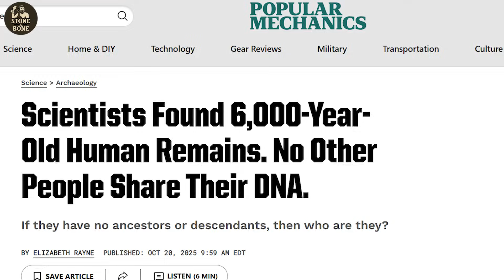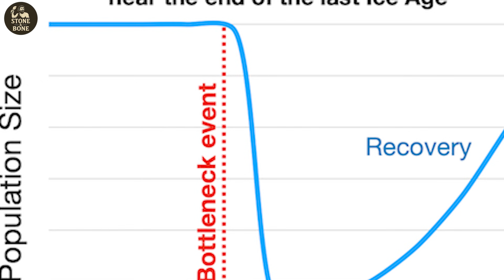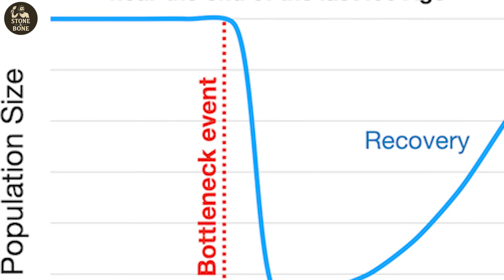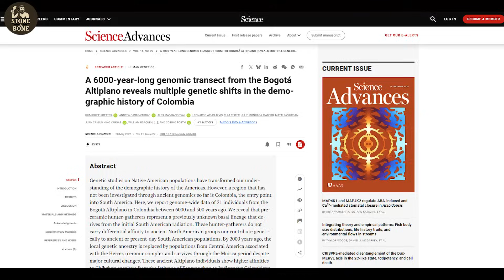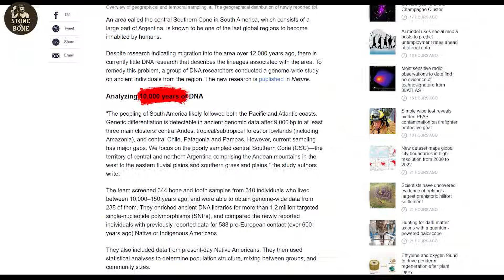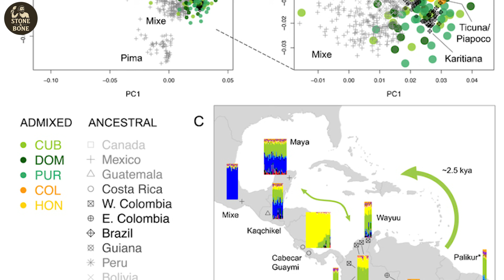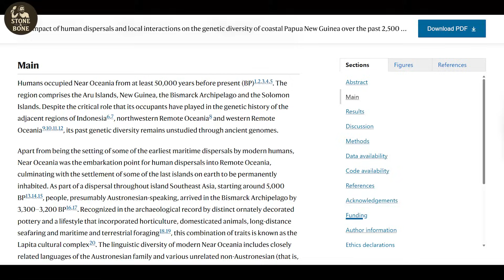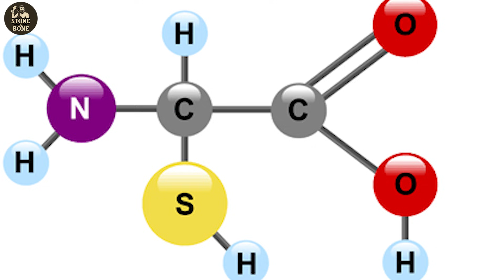Top 3 Genetic Discoveries of 2025 — And One That Shouldn’t Exist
In 2025, human history didn’t just become clearer — it became more unsettling. Genetics revealed something we’ve never had to face before: entire human populations can vanish so completely that no living person carries their DNA. No descendants. No trace. Just silence written into our genes.

This video breaks down the most disturbing genetic discoveries of 2025, from a 20,000-kilometer Ice Age migration mapped directly from ancient DNA, to population bottlenecks that permanently altered who could survive disease. You’ll learn how one ancient community in South America was erased so thoroughly that modern humans share zero genetic connection to them — and how other populations endured nearly 9,000 years without being replaced.

We also explore shocking evidence of pre-European contact across the Pacific, why Easter Island didn’t collapse the way textbooks claimed, and how neighboring populations lived together for centuries while refusing to mix biologically.

Finally, genetics exposes the most haunting discovery of all: DNA from a human species that split from our lineage nearly a million years ago — a species we’ve never seen and may never find.

Human history isn’t just about survival.
It’s also about who disappeared without being remembered.

00:00 Introduction
01:14 20,000 km Human Migration
03:20 Genetic Survival Bottlenecks
04:57 Population With No Descendants
06:52 8,500 Years Genetic Continuity
08:48  Easter Island Collapse Myth
10:16  Neighbors Who Didn’t Mix
11:40 Denisovans Across Asia
12:56  Unknown Human Species
14:24 How 2025 Changed History

Key Discoveries from the Video

•A Human Population Was Completely Erased- In Colombia, an ancient hunter-gatherer population vanished so fully that no modern humans carry their DNA. There was no genetic blending — only total replacement.
• A 20,000-Kilometer Human Migration Was Mapped by DNA - Genetics traced one of the longest continuous human migrations ever recorded, from northern Asia to southern South America, revealing multiple founding populations instead of a single wave.
•Population Bottlenecks Permanently Changed Survival Ability- Severe population crashes reduced immune gene diversity, locking long-term vulnerability into surviving groups rather than temporary hardship.
•Some Populations Survived 8,500 Years Without Replacement - In Patagonia and the Pampas, the same genetic lineages persisted for nearly 9,000 years — an extreme rarity in global human history.
•Easter Island Did Not Collapse Before Europeans Arrive - Genetic evidence shows population stability and proves Native American–Polynesian contact centuries before European exploration.
•Human Groups Can Live Side by Side Without Mixing- In Near Oceania, neighboring populations interacted for centuries while remaining genetically distinct due to social rules and marriage boundaries.
•Denisovans Were Widespread Across East Asia- Protein analysis identified Denisovans far beyond Siberia, exposing how preservation bias hides entire populations from the fossil record.
•DNA Reveals an Unknown Human Species - Denisovans interbred with a “super-archaic” human lineage that split from us nearly one million years ago — a species known only through genetic traces.

BS82M